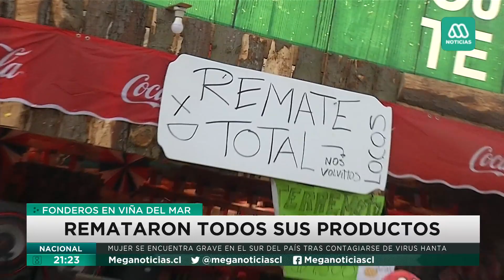Festejos dieciocheros: Fonderos remataron sus productos con balance positivo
Miles de personas a lo largo de todo el país culminaron las celebraciones de Fiestas Patrias tras casi una semana de festejos y los más contentos fueron los fonderos, que de forma unánime indican que el balance es más que positivo y recuperaron con creces su inversión este año.